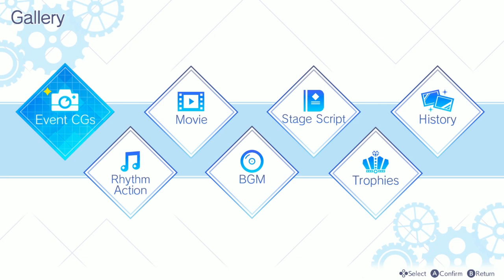Jack Jeanne | Geek Cave Mini Bites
Mel's back with another bite-sized look at a game that caught her eye. This time it's Jack Jeanne, which combines a visual novel with... a rhythm game?!

We're raising money for Children's Miracle Network hospitals through Extra Life! Details